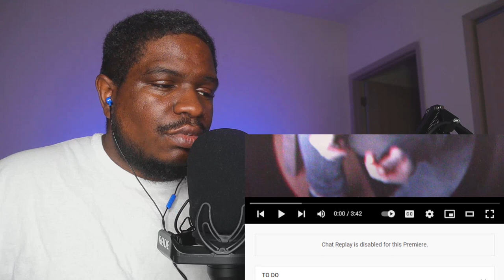Good Friends-Bigg Chief (ft. Jakobe jones) Official Visualizer - REACTION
FIRST TIME HEARING Good Friends-Bigg Chief (ft. Jakobe jones) Official Visualizer - REACTION